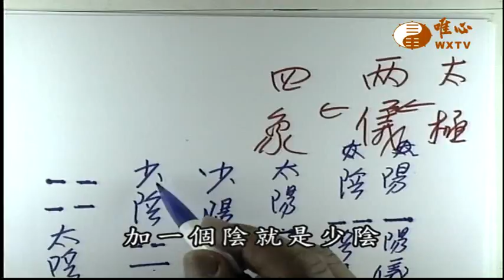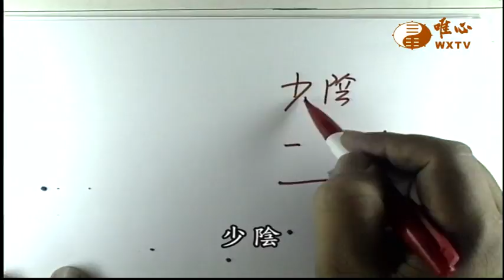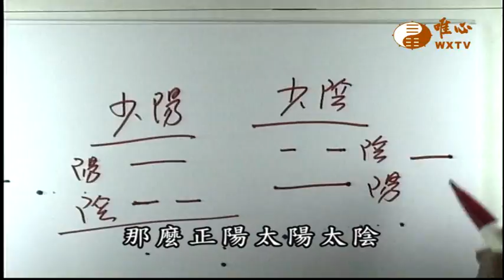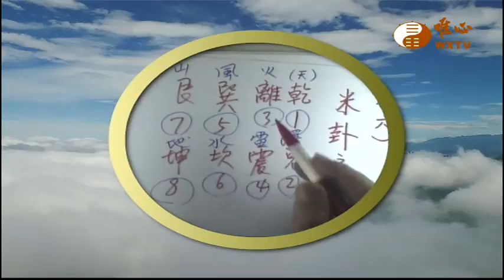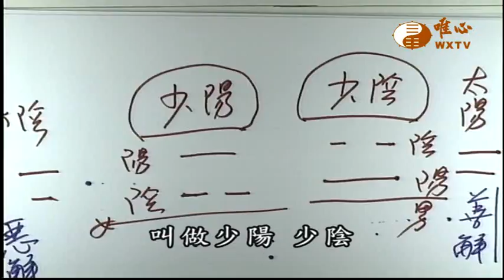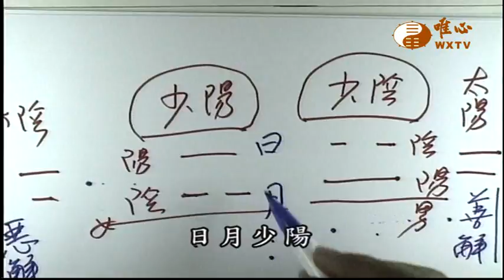易經與人生序文(六) 【易經心法講座008】｜ WXTV唯心電視台